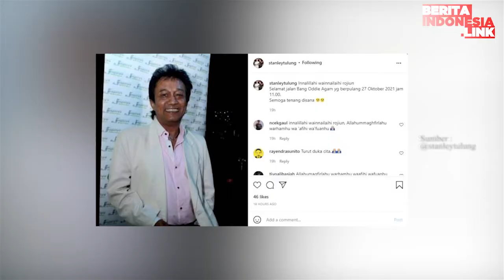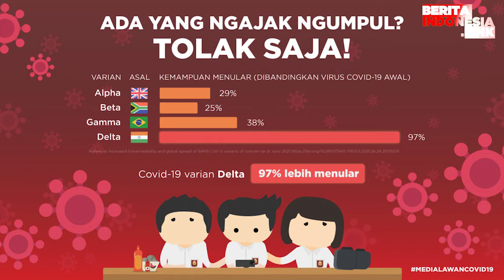Oddie Agam Dikebumikan Sore Ini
oddie agam,
dikebumikan,
berita indonesia link,
tpu kemiri,

Pihak keluarga berencana memakamkan Oddie Agam di TPU Kemiri, Rawamangun. Hal itu diungkap oleh perwakilan pihak rumah sakit